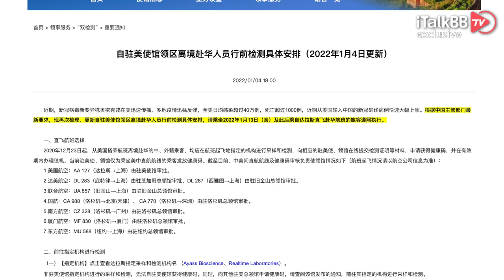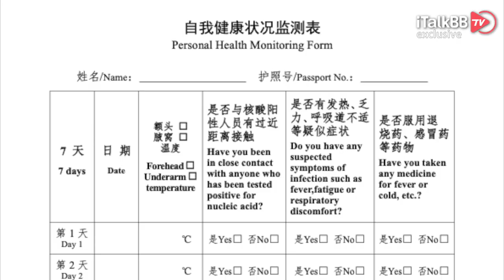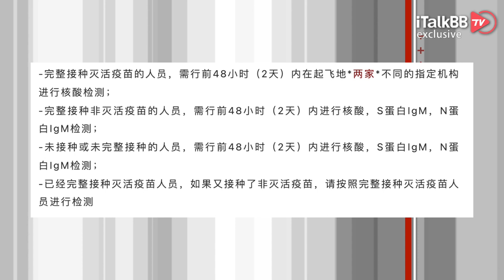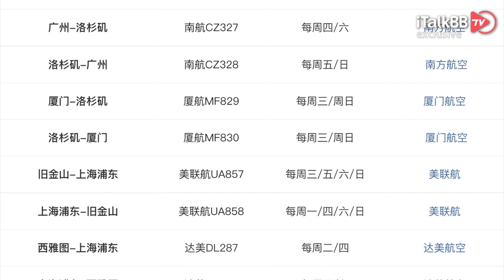北美“史上最严”赴华政策！1月13日起执行，从此回国难于“西天取经”，美加乘客均“难逃一劫”！熔断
在美国新冠日确诊突破100万例的时刻，中国驻美大使馆终于坐不出了，拿出了堪称“史上最严”的赴华政策来应对这一发不可收拾的变种病毒。除了美国之外，加拿大总领馆也发布了最新的回国政策，虽然没有美国来的恐怖，但也给想要回国的同胞们带来了不少“额外工作”！下面我们来快速浏览一下，现如今想要回国，都需要经历哪些“艰难险阻”。

根据中国驻美总领馆的最新指南，从2022年1月13日起将执行新版回国要求，符合赴华资格，也就是能够取得绿码的乘客，必须满足以下几点要求：

1、提前7天在出发地指定机构增加核酸检测
2、部分领馆要求起飞7天，需要在出发地做健康管理
3、对于接种了新冠疫苗的乘客，不管你接种的是哪款疫苗，灭活或者非灭活，均需要接受“双核酸”检测。